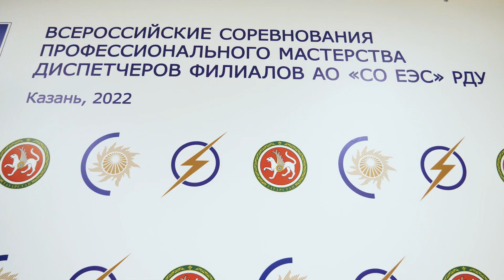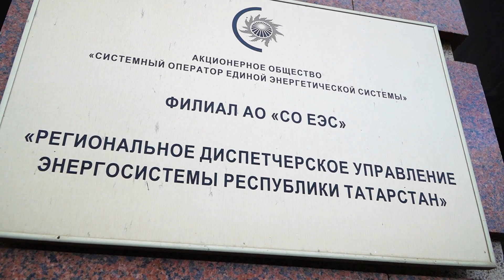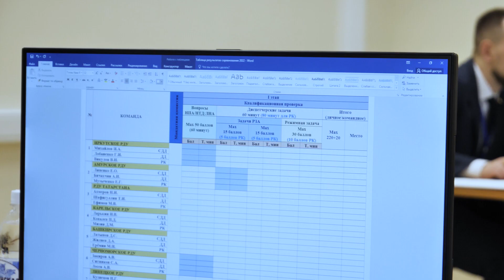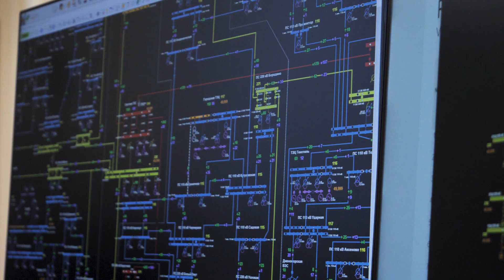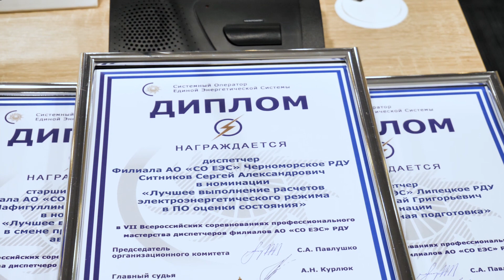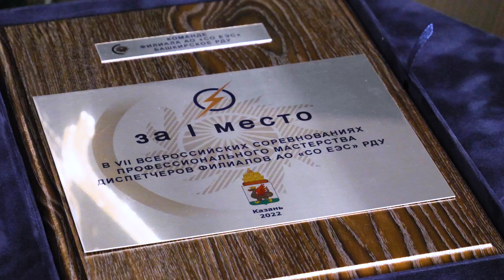VII Всероссийские соревнования профессионального мастерства диспетчеров филиалов АО «СО ЕЭС» РДУ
С 28 ноября по 2 декабря 2022 года в Казани прошли VII Всероссийские соревнования профессионального мастерства диспетчеров филиалов АО «СО ЕЭС» РДУ
Первое место по итогам прохождения всех этапов заняла команда Башкирского РДУ, на втором месте – команда Карельского РДУ, третье место у команды Иркутского РДУ.